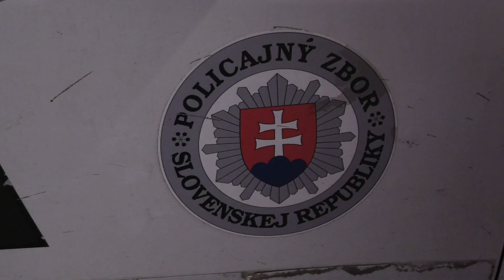Bomba v Tescu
Ľudia nakupujúci v jednom zo sečovských  hypermarketov zažili vzrušujúce chvíle. To potom, čo sa dozvedeli, že v predajni je bomba. Po služobnom zásahu pyrotechnik zistil, že išlo o planý poplach.